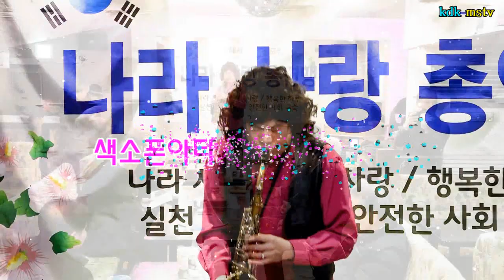색소폰연주/김덕교수 꿈꾸는백마강 청춘고백 베사메무쵸 나라사랑총연맹 정기총회 초대가수 촬영kdk-mstv김대감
색소폰아티스트 김덕교수 연주